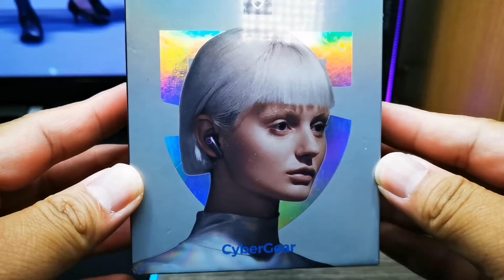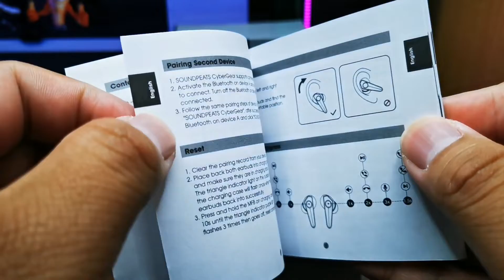Soundpeats Cyber Gear - Unboxing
Soundpeats Cyber Gear Gaming TWS

Features
* 10mm Dynamic Driver
* Bluetooth 5.3 with AAC Coding
* Game Mode with 45ms Delay
* Game/Music Dual Mode
* Mega-S Game Sound
* IPX4 Water and Sweat Resistant
* RGB Led for the Case and Earbuds
* 6.5hrs Battery Life upto 26hrs

First Impressions
+ Mega Bass, Good for Gaming(?)
+ Chroma RGB Led Animations
+ Near Latency Free for most Games
+ Responsive Touch Controls with Ding Sounds.
+ Multiple RGB Modes for the Case

- Bulky Case 😆
- Sound Quality is Interesting, EQ for Gaming Sound
- The Medium Tip is almost the same size with Small Tips(mispacking?)
- Does not fit me Well.

+/- Soundpeats App support, but its not working for now.

* One Cool TWS with RGB, CyberPunk Design, Easy to use, and great latency reduction.

Instagram.com/arcmhyke